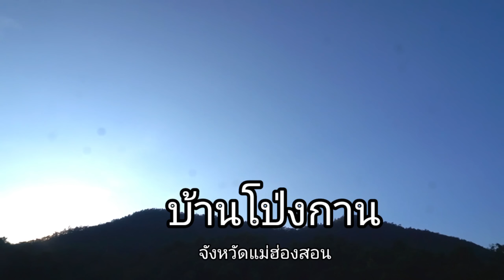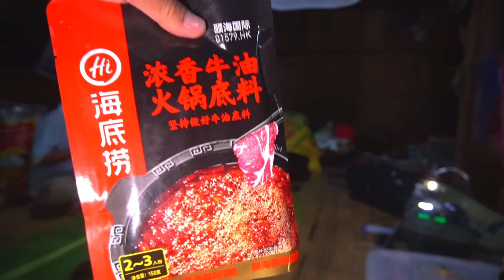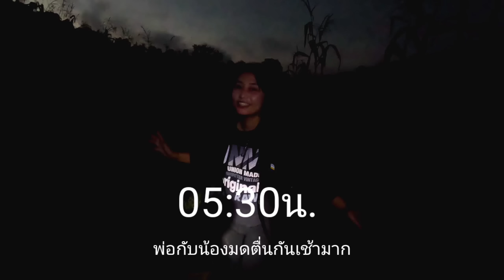EP#8 หม้อไฟเฉฉวน แค้มปิ้งนอนนา หาปลาในห้วยกลางป่าลึก